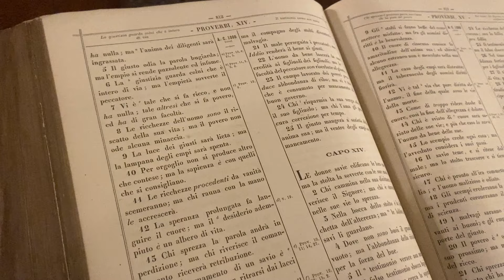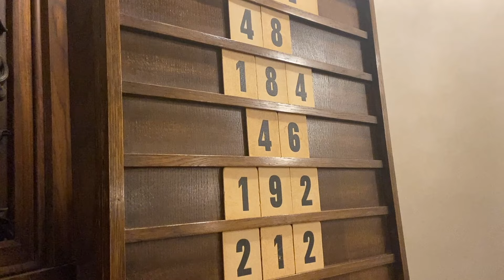Visita alle chiese sorelle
12PORTE - 25 gennaio 2024. Una sorta di caccia alle chiese sorelle. Cartina alla mano, sabato pomeriggio più di 250 bambini con le loro famiglie e si sono cimentati nel centro storico di Bologna, ma non solo, alla ricerca dei luoghi di culto non cattolici o di rito bizantino che hanno aperto le loro porte e accolto gli insoliti ospiti all’interno del calendario della Settimana di preghiera per l’unità dei cristiani. L’evento, proposto dell’Ufficio ecumenismo e dialogo interreligioso e dall’Ufficio catechistico, si è svolto per la prima volta in città e ha avuto un discreto successo. Tante le domande ricolte dai bambini, ma anche dai genitori, nel cercare di capire le diversità di riti, pratiche religiose, sacramenti, pastorale e anche un po' di teologia. Dalie icone delle chiese ortodosse alle celebrazioni della chiesa metodista. La conclusione per tutti nella cripta della Cattedrale per un ultimo momento di preghiera.